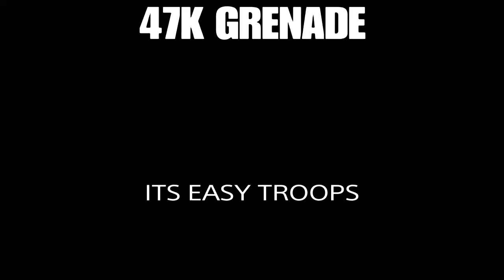FALLOUT 76 |FAST XP |FAST LEVEL UP ROUTE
Fallout 76 fast easy xp run with nades level up in no time